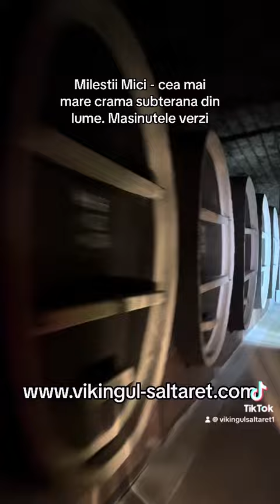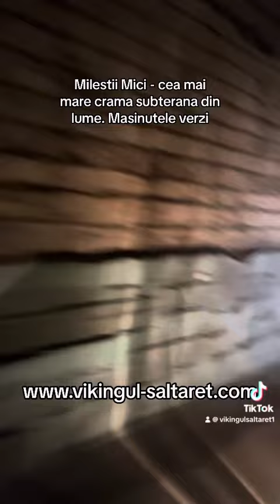Milestii Mici - cea mai mare crama subterana din lume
Milestii Mici - cea mai mare crama subterana din lume. Masinutele verzi